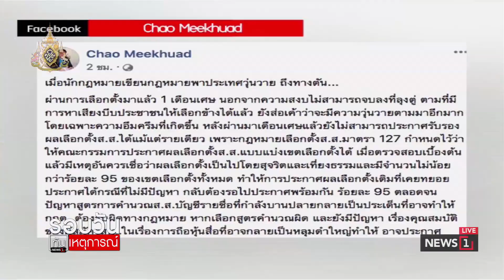รองโฆษก ปชป.สับเละ "มีชัย" ร่าง รธน. ทำการเมืองวุ่น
2019/05/01 รองโฆษก ปชป.สับเละ "มีชัย" ร่าง รธน. ทำการเมืองวุ่น